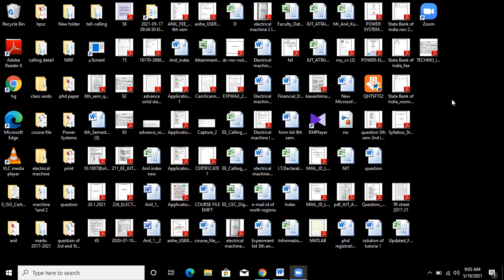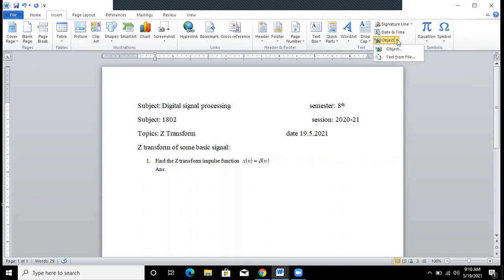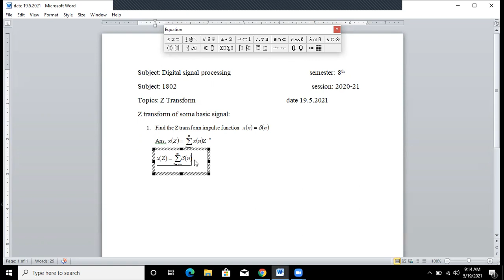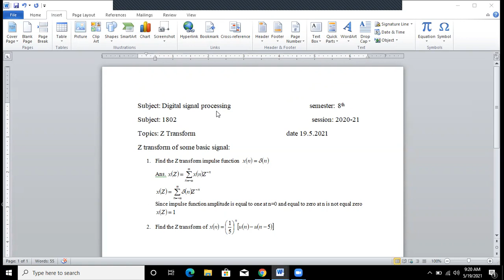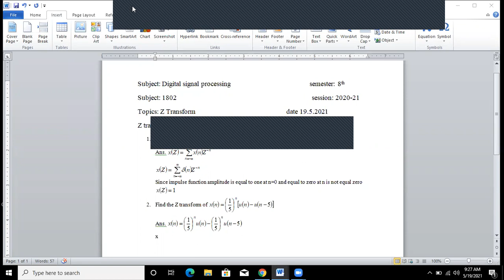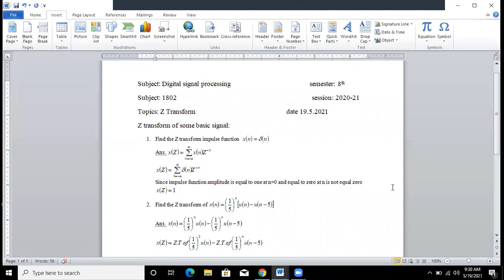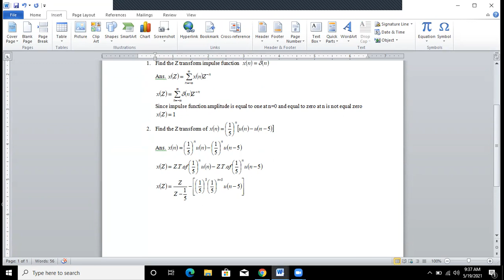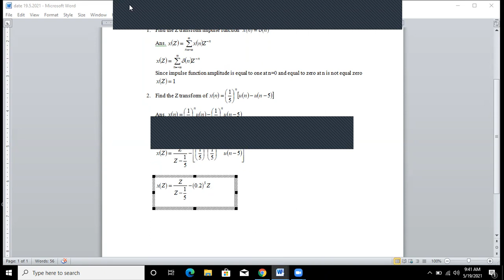EE1802 DSP date 19.5.2021